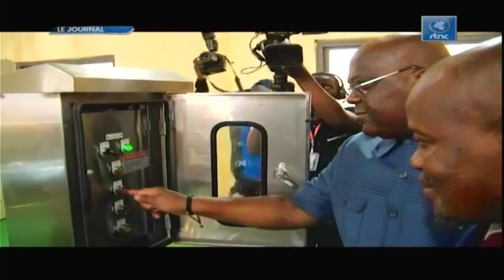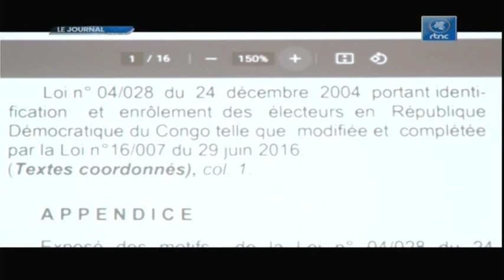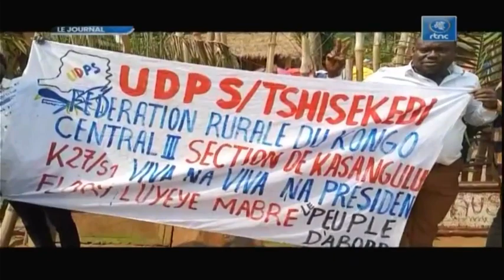🔴RDC : SUIVEZ LE GRAND JOURNAL DE CE MERCREDI LE 24.08.2022 RTNC EDITION 07H00